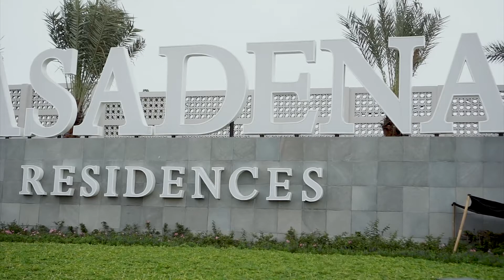PASADENA RESIDENCE..! Hunian Premium Arsitektur Modern Classic.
🔥🔥🔥 HOT NEWS 🔥🔥🔥

 Paramount Land Mempersembahkan hunian Premium Arsitektur Modern Classic
🍀 🌸 PASADENA RESIDENCE🌸🍀
Manifesting Your Dream Home

di Lokasi strategis dengan ruang hijau terbuka 45%.
Luas Lahan: 10 Ha
Tersedia 305 Unit
(Dalam 1 Ha=30 rumah saja).
 Tahap I : 128 unit

♦️Dengan Land Mark Iconic Gate yang megah dan Dramatic ♦️

Cluster Premium yang terletak di Jantung Kota Gading Serpong, tepatnya berada di Boulevard Gading Serpong (ROW 45 dan ROW 30) dan 2 Jalur penghubung yang  menghubungkan antara Kota Gading Serpong dan BSD.

Pasadena Residences terletak di lokasi yang sudah berkembang, terhuni oleh hunian mewah (Nara Village, IL Lago, Granada, Latigo dll.)

Pasadena Residence dikelilingi oleh fasilitas kota, baik yang berada di Gading Serpong, BSD maupun sekitarnya.

KEMUDAHAN AKSES:
▪️3 menit ke Ruko Aniva Grande, Ruko AnivaJunction (Rest. Hai Seafood, Indomaret Fresh, Kong Djie Coffee, Alfa Midi, Limo Pork, Old Changkee, Samjin Amook dll.)
▪️4 menit ke Fasilitas Pendidikan mulai dari Pre school-SMA, Perguruan tinggi ( Pahoa, Al Azhar, BPK Penabur, Stella Maris, Tarakanita, UMN, PMN, Matana, dll.)
▪️5 menit ke Bez Walk dan pusat kuliner (Pizza Hut,Sushi Mentai, Hollywing, Starbucks dll)
▪️7 menit ke Pasar Modern Paramount, Pasar Sinpasa, Pasar Intermoda
▪️8 menit ke Fasilitas Kesehatan (RS. Bethsaida dan RS.Carolus)
▪️9 menit ke Pusat pembelanjaan Summarecon Mall, AEON Mall
▪️10 menit ke ICE BSD
▪️15 menit ke Tol Jakarta Merak dan 20 menit ke Tol TB Simatupang
▪️36 menit ke Bandara Soekarno Hatta

Tersedia Jogging Track sepanjang 1,35 Km dengan 4 Pocket Garden, Green Spine, Green Coridor dan Green Perimeter dan Decorative Wall yang menambah keindahan Pasadena.

Community Club
seluas 2300 m tersedia untuk kenyamanan keluarga
▪️Kolam Renang Dewasa dan anak
▪️Ruangan Gym dengan peralatan sangat lengkap.
▪️Ruang serba guna/function Hall 200 m
▪️Lapangan Basket 3 on 3
▪️Children Play Ground

Spesifikasi:
▪️Facade Finish Stone Slab by Quadra
▪️Sanitair mewah by Kohler
▪️Lantai HT 80x80 Cm
▪️Termasuk Shower Screen
▪️Dinding luar bata merah
▪️Balkon di Kamar Utama dengan pencahayaan dan sirkulasi udara maksimal setiap sudut ruangan

UKURAN

▪️9x18=162/194
harga 4,2 M an
(Kamar 3+1, 3+1 km, R. Kel. Dapur, Carport 2 mobil listrik 4400 VA)

SPECIAL FEATURED
♡ Canopy with Skylight
♡ Solar Panel by Longi
♡ Solar Water Heater by Solar hart tersedia air panas di setiap kamar mandi dan dapur
♡ Smart Door Lock With Camera  by Dekkson
♡ Smart Home System (8 item incl. Smart kamera CCTV 3 unit, Gas Detector, Smoke Detector, Alarm System, IR Remote, LED downlight dll.)
♡ Potable Water System by PYUA
♡ AC di setiap kamar tidur dan ruang keluarga by Daikin
♡ Smart Air Ventilation by LOSSNAY Mitsubishi

Promo Cara Bayar:
Super Cash
Tunai Keras
Harga Tunai Keras = KPR DP 15%
Harga Tunai Keras = Bertahap 12x DP 30% 1x
Bertahap 36-48x DP 30% 1x
Tanpa DP 24x

☘️ Pasadena Your Home that meets your highest standards☘️

PROMO EARLY BIRD
Free IPKL 12 bulan untuk NUP sampai tanggal 31 Oktober 2021

Segera hubungi:Herlina
Century 21 Revival